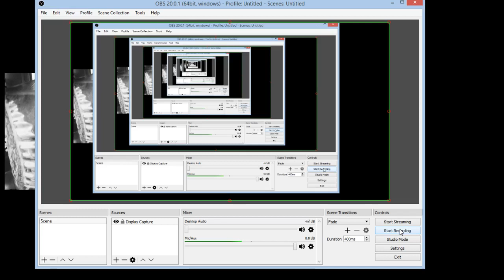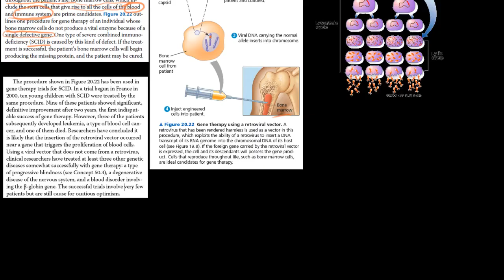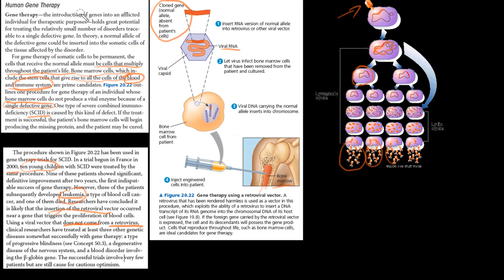Terapi Gen & SCID | Pembahasan Materi Bioteknologi